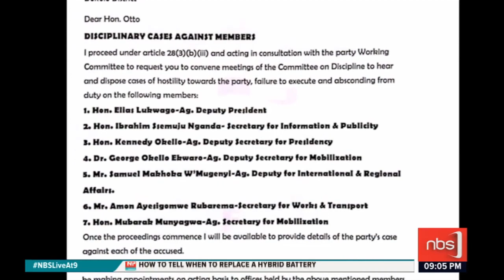Some FDC leaders sent to party Disciplinary Committee lash at party President. - Josephine Namakumbi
Some FDC leaders who were sent to the party’s Disciplinary Committee have lashed at party President Patrick Amuriat Oboi saying the decision to punish them is not in his mandate.

The group led by the party’s Vice President Erias Lukwago has asked Amuriat to apologize for defaming them and also vowed not to vacate their position as asked by Amuriat.